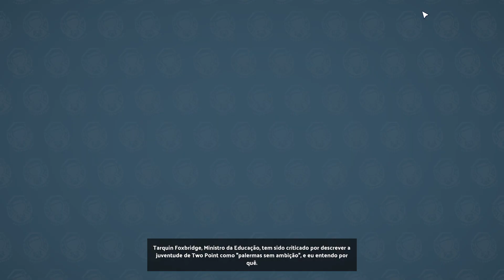FINALIZANDO NOSSO CURSO DE MAGIA! 🧙‍♀️ | Two Point Campus | #10 | PT-BR ⭐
Sejam bem vindos ao meu canal no YouTube! 🔥 Leia a descrição! ⬇️
Neste vídeo vamos aprender como jogar two point campus, o passo a passo do game. Neste vídeo continuamos a expansão da universidade. Agora temos um novo campus focado em magia, bruxaria e artes das trevas.

JOGO INCLUSO NO GAME PASS! Se você é assinante está incluso na assinatura.

🔥 O Game:
Bem-vindo ao mundo académico, está na hora de virá-lo às avessas! Tens sede de conhecimento? Ou apenas vontade de criar uma obra-prima no campo do ensino? Two Point Campus está repleto de novas ferramentas criativas que te ajudarão a construir a universidade dos teus sonhos. Pela primeira vez, constrói no exterior e desenvolve o teu próprio campus com as melhores instalações de ensino da região. Quer prefiras começar por fundações mais simples ou plantar as árvores uma a uma, podes construir uma universidade à tua imagem. Traça carreiros com novas ferramentas fáceis de usar. Planta novos tipos de vegetação exterior. Posiciona bancos, fontes, esculturas, sebes e até mesmo vedações. O único limite é a tua imaginação (e o teu saldo bancário).